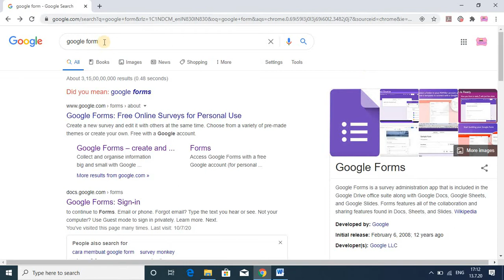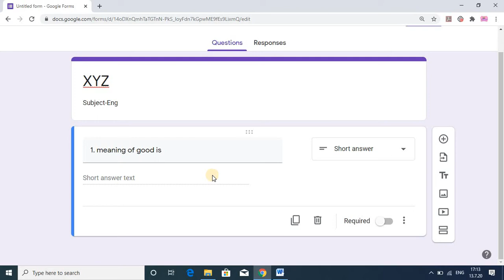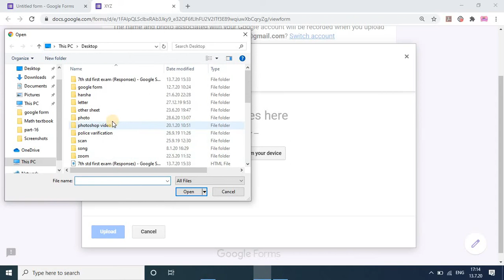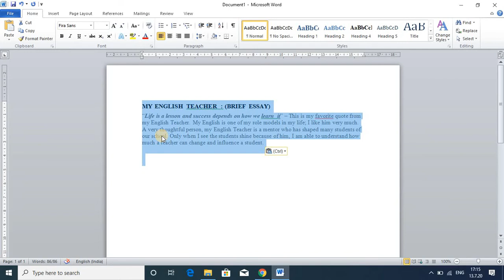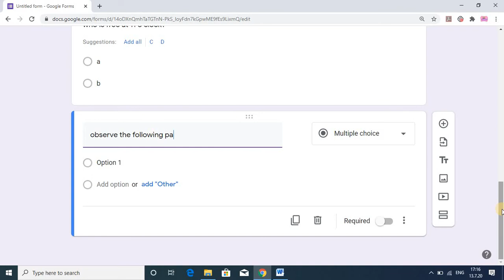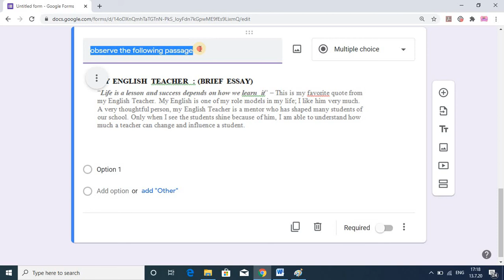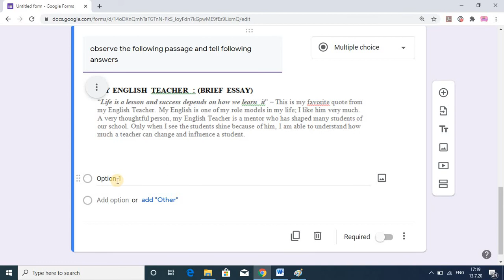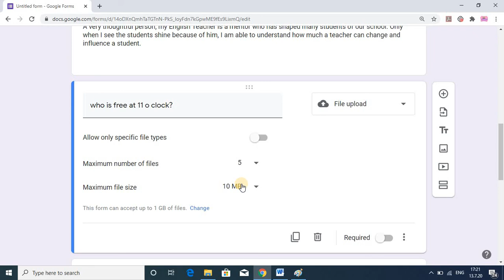Make descriptive paper using Google form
Hello friends, This video will guide you how to take description exam.

Learn technical and programming tutorial form IT SKILLS WITH SURAJ DATIR.